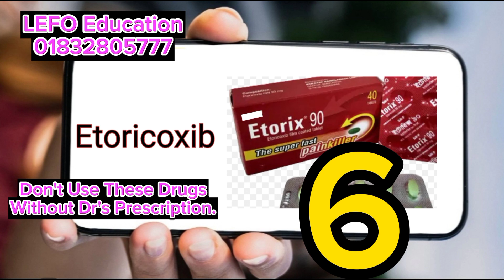NSAIDs drugs usage part2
Digital pressure matchine and measuring and its usage.

Pygmomano meter

For more video... For more video... LEFO Education Facebook Videos.

1. Fexo

2. Montelukast

3. Skin Infection

4. Diabetes

6. Hypotention Link

7. Scabies Link

8. Tranexamic Acid Link

9. Tiemonium Methylsulphate Link

10. Medicine For Headache Link

11. Dengue Fever Link

12. Worse Drug For Kidney And Stomach Link

15. Tension Headache FB Link

19. Blood pressure measuring link

20. Diabetes level measuring